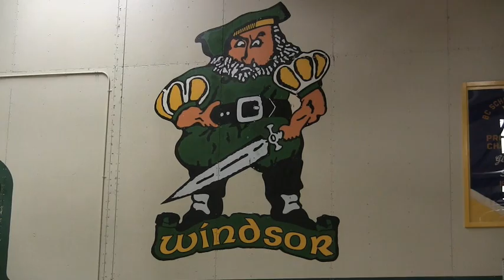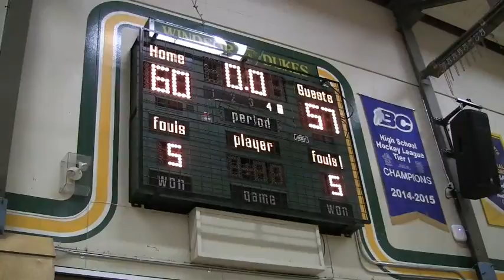2016 Senior Boys AAA Howe Sound Basketball Final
On the night of Wednesday February 24th, Windsor Secondary was the setting for the 2016 Howe Sound Senior Boys’ AAA Basketball final as the Bodwell Bruins hosted the Sutherland Sabres.